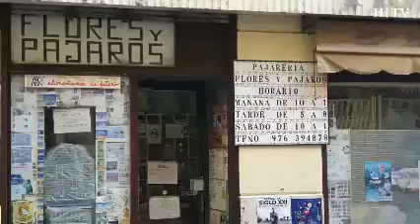Flores y pájaros: más de 60 años de historia en el corazón de Zaragoza - Heraldo TV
La tienda, ubicada a escasos metros de la basílica del Pilar, está regentada por Manuel Bernal.